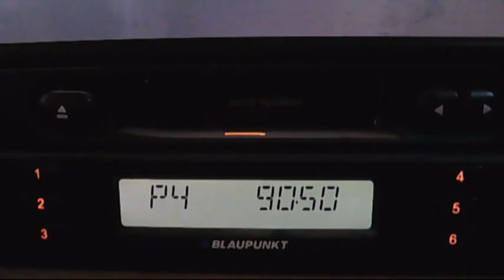trt1 kokaeli izmit stroposcatter 14:31